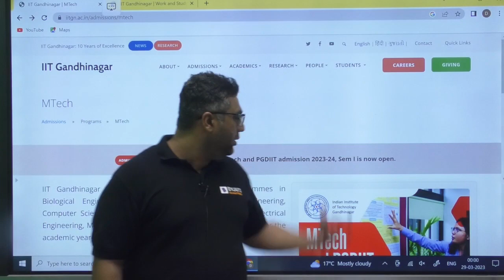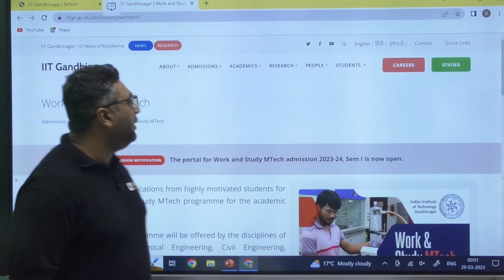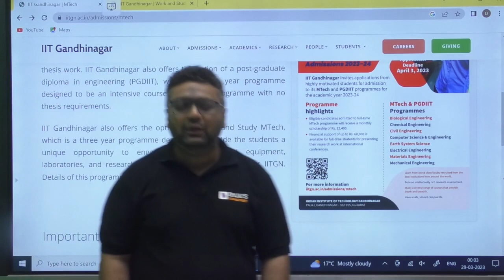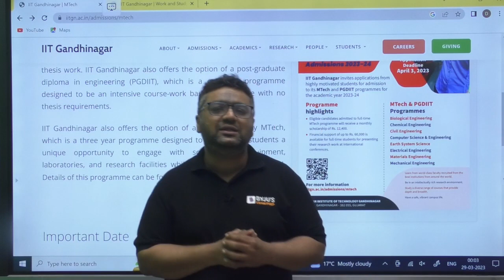IIT Gandhinagar MTech Admission 2023 | IITGN - PG Admission Detail | BYJU'S GATE#MTechAdmissioninIIT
IIT Gandhinagar MTech Admission 2023 | IITGN - PG AdmissionDetail | MTech Admission in IIT | BYJU'S GATE